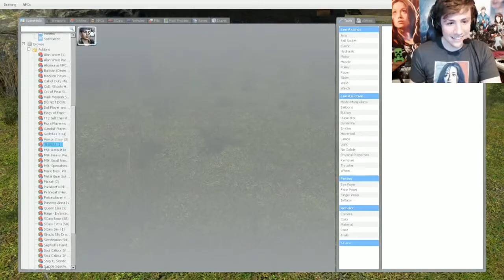ANNA & ELSA IN HIGHSCHOOL! Gmod Frozen Mod Garry's Mod